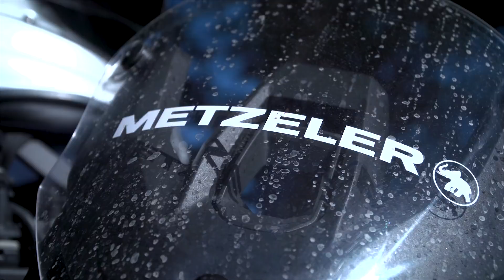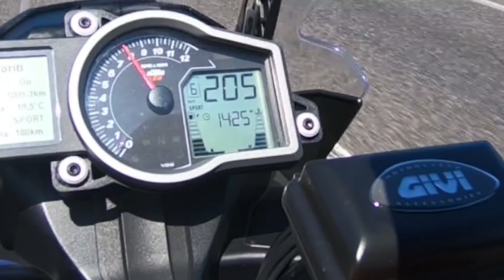Metzeler Karoo Street test: opony turystyczne na asfalt, szuter i błoto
Metzeler Karoo Street - zobacz, zanim kupisz opony do turystyki na motocyklu. Pełny test znajdziecie tutaj